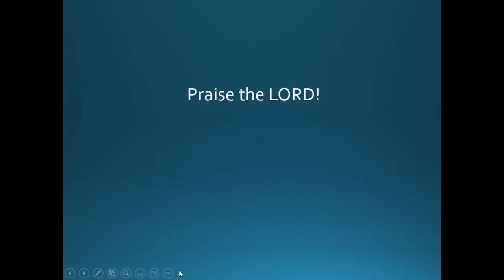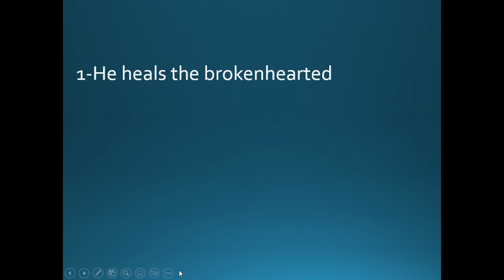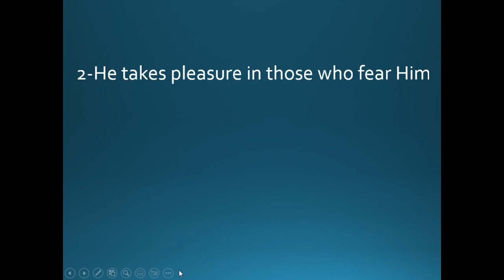11 12 23 PM Praise Your Powerful Provider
Sunday evening service message at Grandville Bible Church by Pastor Mike Hasper who is with IMI/SOS International.